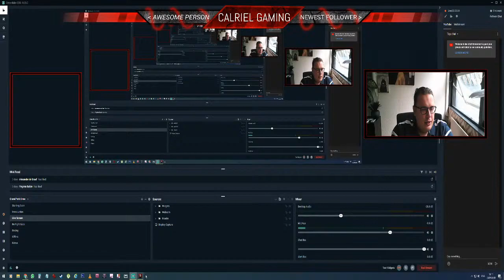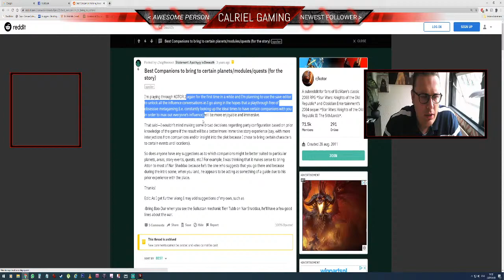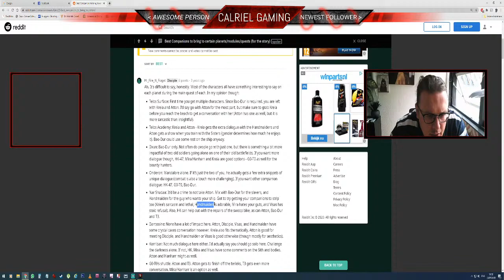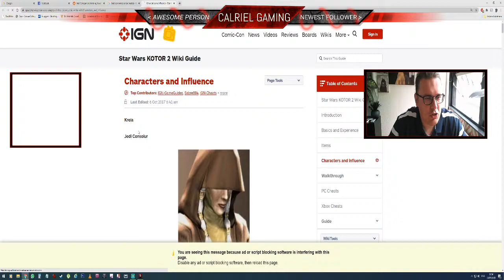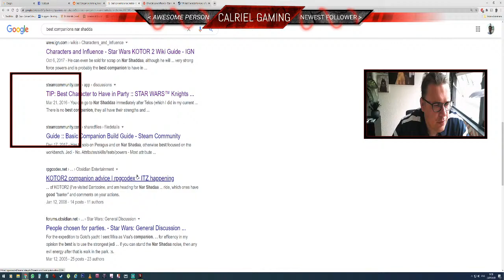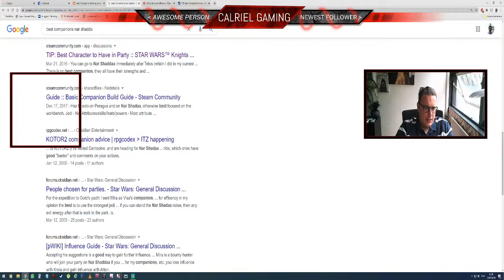St. Bridget of Sweden, Crew of the Ebon Hawk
Today on this feast of St. Bridget of Sweden, so I'll be sharing a few tidbits on her, and after that we're diving into the crew of the Ebon Hawk, whom I need to get to know. Afterwards it is off to a NEW PLANET... which one... come and see!